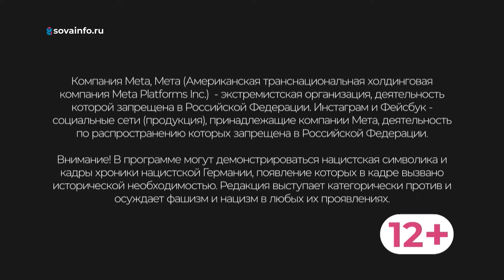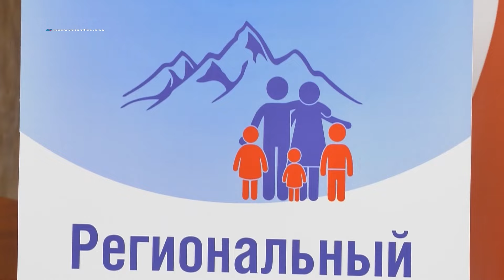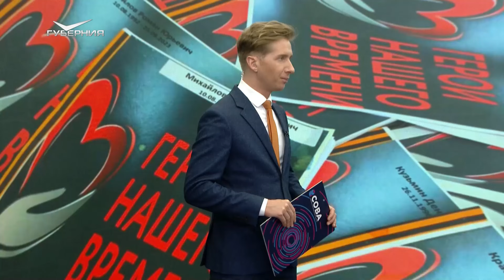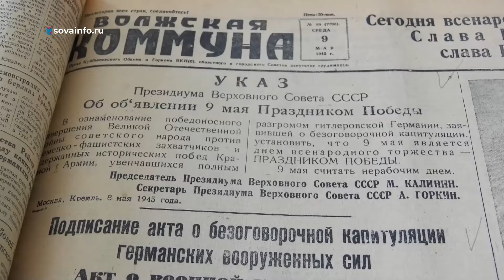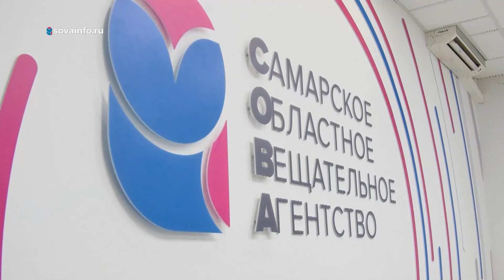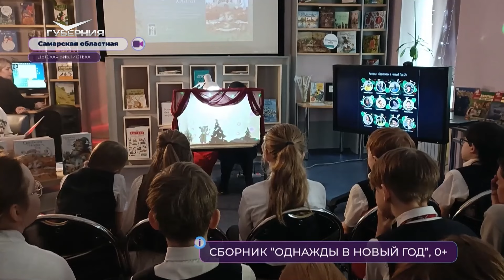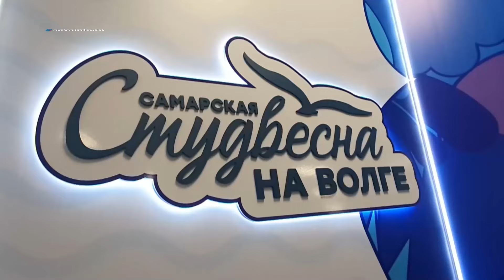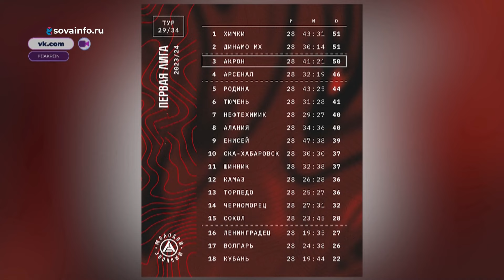Новости Губернии от 27 апреля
Жительница села Каменка Шенталинского района написала больше 200 стихотворений о специальной военной операции, где героически погиб ее сын. О той, которая не забывает, расскажем.

В Самаре стартовали зональные состязания по "Зарнице 2.0" (12+). Какие навыки необходимо продемонстрировать, чтобы победить?

Центр поиска пропавших людей Самарской области заключил соглашение о сотрудничестве с региональным МФЦ. Что это даст?

Самарское областное вещательное агентство вновь принимает гостей. На этот раз к нам пришли юные коллеги (12+). Каким получилось погружение в мир журналистики?

О творческом пути, ролях в кино и о том, как вера придает сил. Народная артистка России Елена Цыплакова пообщалась с жителями столицы региона. Встреча (12+) прошла на православной выставке "Благословенная Самара" (12+).

Фестиваль-конкурс имени Юрия Новикова (0+) вновь собрал исполнителей народного песенного творчества от мала до велика. Пользуется ли этот жанр популярностью среди молодежи?